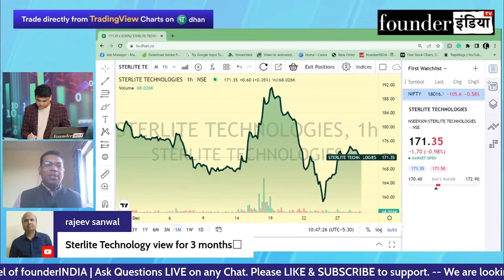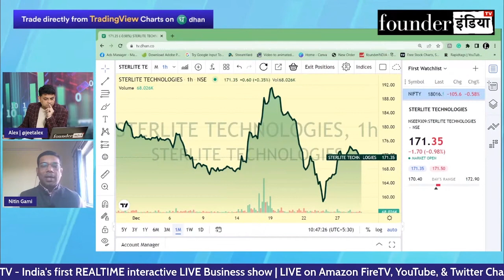Sterlite Technologies Ltd. के शेयर में क्या करें? Expert Opinion by Nitin Gami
जानिए Stock Market Expert Nitin Gami की राय |

Analysis of: Sterlite Technologies Ltd.

Shows on sterlite sterlitetech sterlitetechnologies StockMarket equity trading investment commodity personalfinance reviews marketanalysis startups nifty sensex and much more.